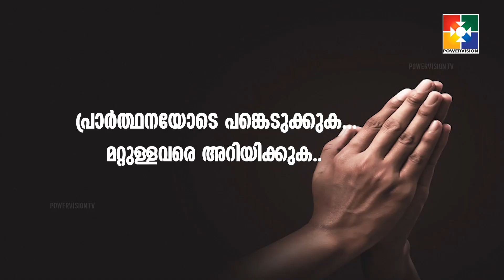DAYOF PRAYER || PROMO | PR.SHAJI M PAUL |MAY 29 @ 06:00 AM TO 06:00 PM || POWERVISION TV